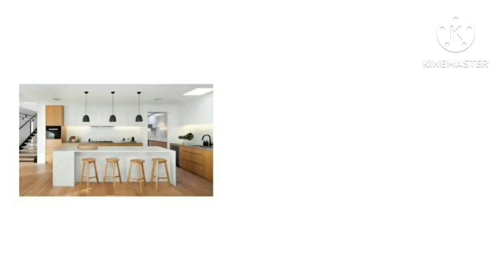Chakachak meaning in english | Chakachak ko english mein kya kehte hai | चकाचक | English Brain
playlist link :-